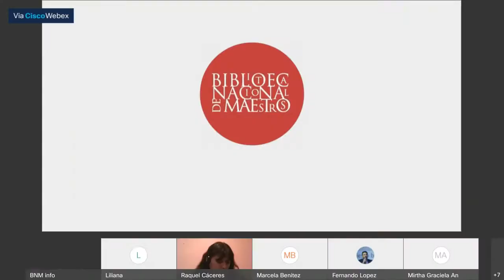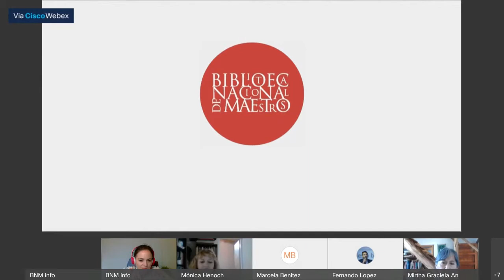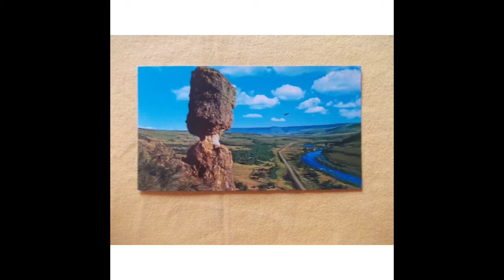Libros movilizados en pandemia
Mónica Henoch -bibliotecaria escolar del Centro Provincial de Enseñanza Media N° 79 de Pampa de Lonco Luan en Neuquén-  con la experiencia Libros movilizados en pandemia, contó las distintas estrategias pedagógicas a partir de las cuales se le dio continuidad a las tareas planificadas previas a la decisión de cierre de las instituciones educativas. Para ello, fue necesario adaptarlas al nuevo escenario de aislamiento social y a las realidades de la zona que suelen tener dificultades con la conectividad. Henoch compartió audio poemas y un audiovisual integralmente elaborados por sus estudiantes.

En: Mesa de experiencias: “Jóvenes y bibliotecas”
Organizado por la Biblioteca Nacional de Maestros y el Sistema Nacional de Bibliotecas Escolares y Unidades de Información Educativas